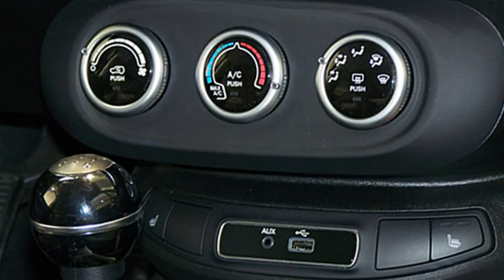Fiat 500X OFF ROAD LOOK 1.4 MultiAir CROSS 4x2 0P433255 "Motor Village Berlin"